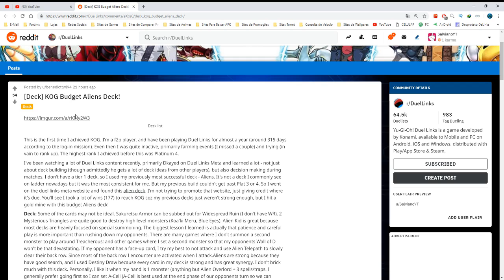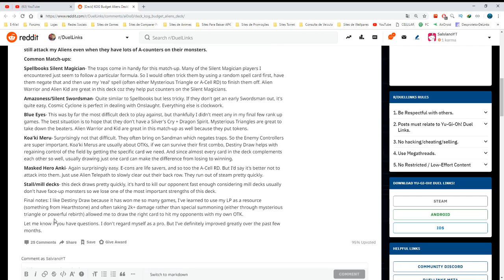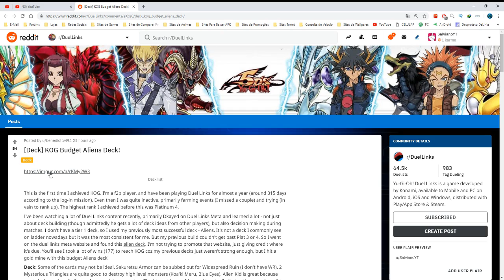O Primeiro Deck de Alien a Pegar KOG em 2019! | Yu-Gi-Oh! Duel Links #439